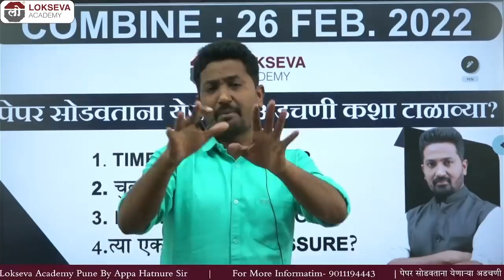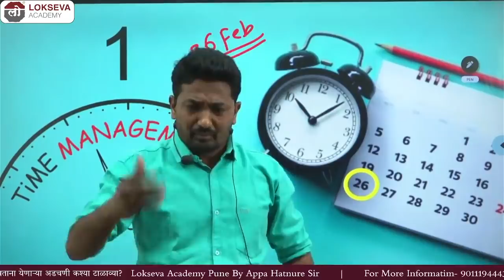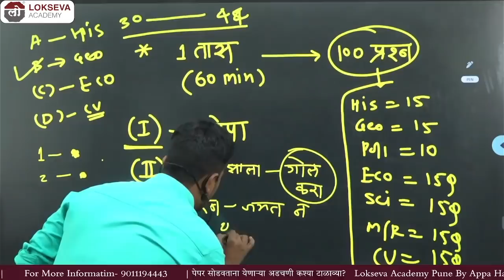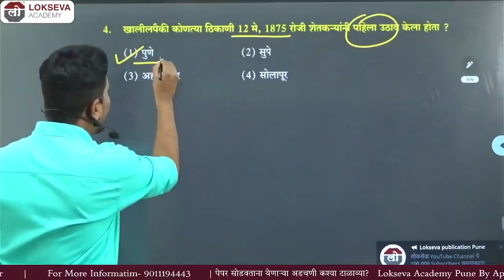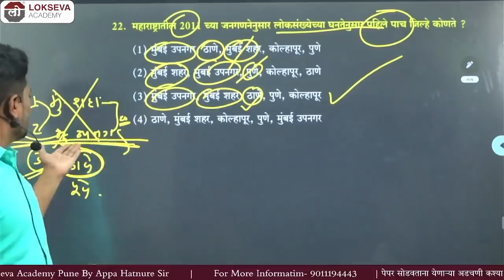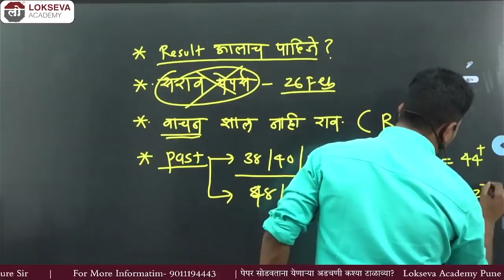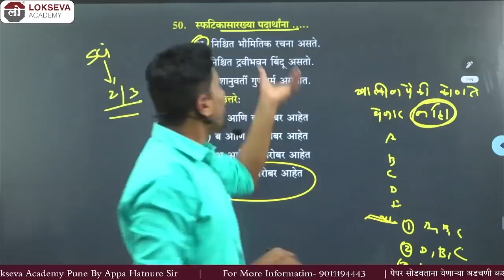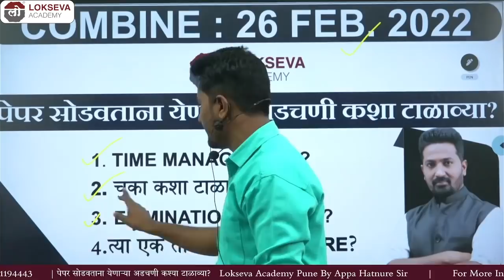TARGET 26 FEB 2022-पेपर सोडवताना येणाऱ्या अडचणी कशा टाळाव्या ? BY APPA HATNURE SIR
🎯🎯TARGET 26 FEB 2022🎯🎯

पेपर सोडवताना येणाऱ्या अडचणी कशा टाळाव्या ?

👉BY APPA HATNURE SIR

Appa Sir
MPSC_ Strategy
Appa Hatnure
राज्यसेवा पूर्व परीक्षा
लोकसेवा पब्लिकेशन पुणे
Lokseva publication pune